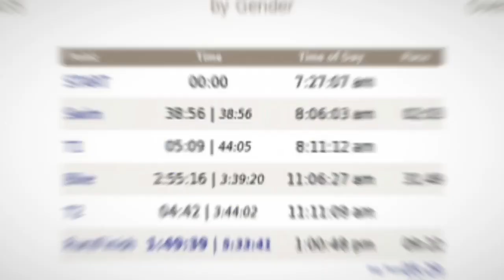Ironman 70.3 Vichy (2017)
"Way of the Warrior"